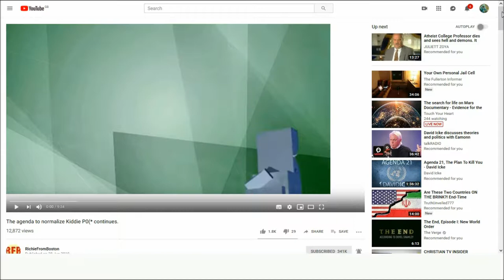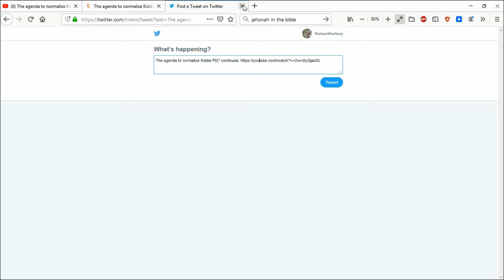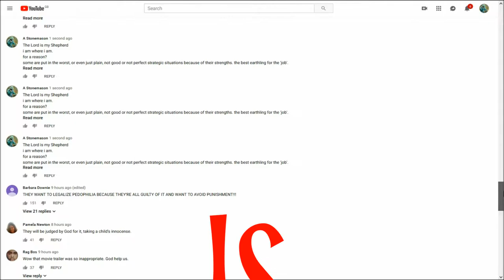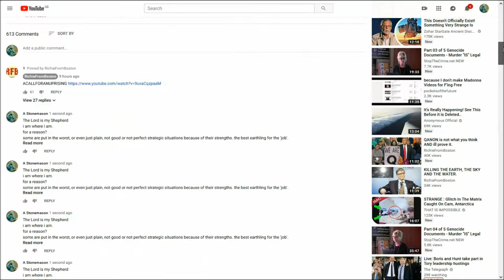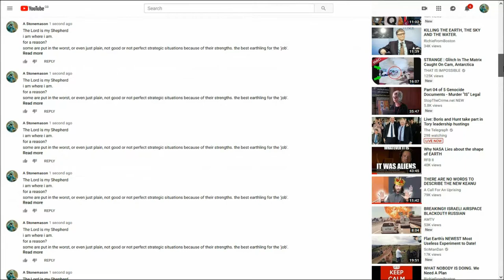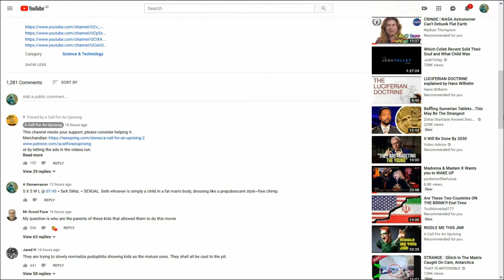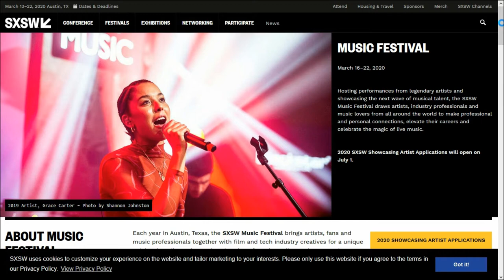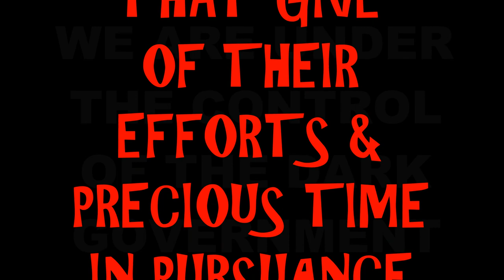YouTube MULTI COMMENT GLITCH. CYBER ATTACK? RichieFromBoston ON GOOD BOYS FILM PART 01.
Having typed a comment specifically regarding our place on Earth and subsequently the sexually explicit child porn 'comedy' movie Good Boys, which was co~written and directed by someone named Seth Rogan along with someone else named Gene Stupnitsky, and being highlighted by Richie on a RichieFromBoston video titled 'The agenda to normalize Kiddie P0(* continues.' from an original expose by A Call For An Uprising titled 'EVERYONE NEEDS TO SEE AND SHARE THIS VIDEO. ' i proceeded and pushed the post comment button.
To my surprise, and horror, my comment glitched. It was at this point this recording began.
As with many things, exposes if you like, one 'thing' leads to another and off one hops down another hole.
After looking up information on Seth Rogan, due to his involvement in a production specifically, obviously?, aimed at normalising the idea, and eventually the reality, of adults having 'lawful' and 'accepted' sex with what normal functioning people deem as 'underage children'.
Having been led to the website for SXSW (South By South West) with a logo SXSWL (SeXSWL = SEXUAL) my internet connection and browser decided to malfunction and crash.

My quest to learn a little more about the film Good Boys, due for release in America on 16th August 2019, and prepare to warn whichever public members choose to heed the underlying message  plus, my comment glitch, will result in a part two, just to conclude the journey.

If, of course, there isn't a part three...